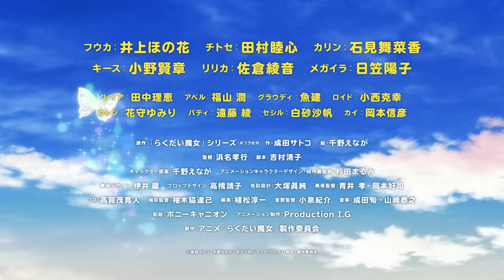劇場アニメ「らくだい魔女 フウカと闇の魔女」本予告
劇場アニメ「らくだい魔女　フウカと闇の魔女」
2023年3月31日(金)公開！

「らくだい魔女」フウカの、大冒険と、ちょっぴり初恋の物語――
シリーズ累計発行部数160万部を超える人気児童書、ついにアニメ化！

●前売り券第2弾
スペシャル缶バッジ付きムビチケカード発売中！
【特典】　缶バッジ（5種ランダム）
【発売先】上映予定劇場(一部劇場を除く)・「メイジャー」通販サイト

●スタッフ
原作：「らくだい魔女」シリーズ （ポプラ社刊）作・成田サトコ／ 絵・千野えなが
監督：浜名孝行
脚本：吉村清子
キャラクター原案：千野えなが
アニメーションキャラクターデザイン・総作画監督：杉田まるみ
美術デザイン：伊井 蔵
プロップデザイン：高橋靖子
色彩設計：大塚眞純
美術監督：青井 孝、岡本好司
3D：髙賀茂寛人
撮影監督：柚木脇達己
編集：植松淳一
音響監督：小泉紀介
配給：ポニーキャニオン
アニメーション制作：Production I.G
製作：アニメ「らくだい魔女」製作委員会

●キャスト
フウカ：井上ほの花
チトセ：田村睦心
カリン：石見舞菜香
キース：小野賢章
リリカ：佐倉綾音
メガイラ：日笠陽子
レイア：田中理恵
アベル：福山 潤
グラウディ：魚建
ロイド：小西克幸
カレン：花守ゆみり
パティ：遠藤 綾
セシル：白砂沙帆
カイ：岡本信彦